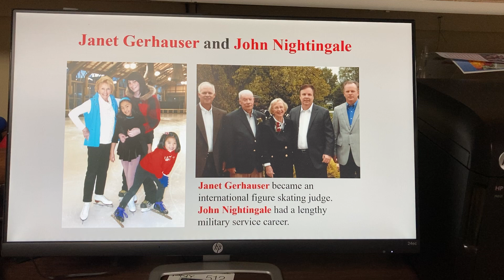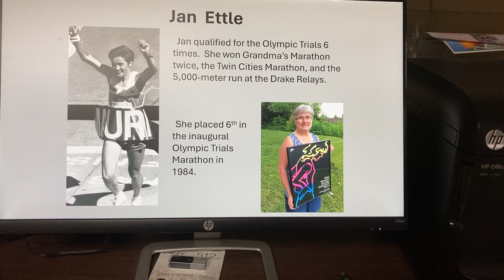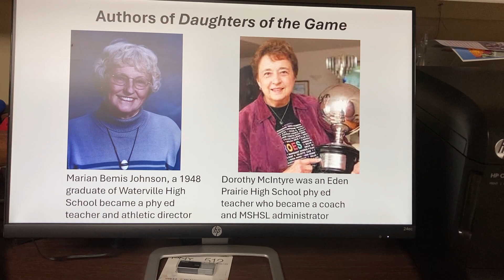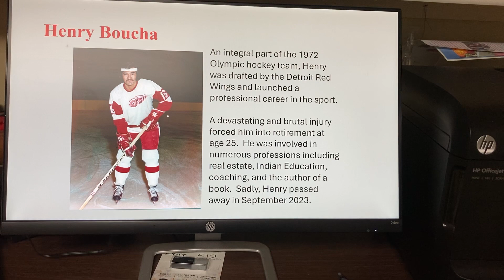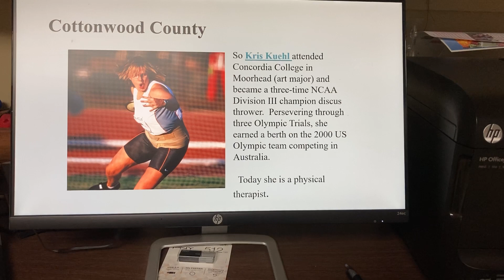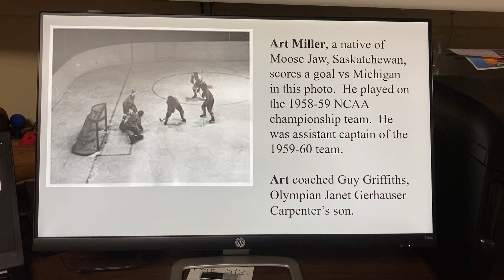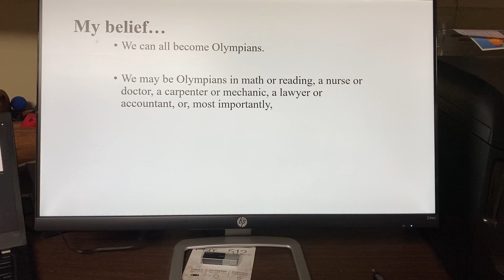MN Athletes Celebration 2024 Video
Minnesota athletes and their journeys in sport were celebrated at an event at Braemar Golf Club in  Edina, Minnesota, on Sunday, April 7, 2024.  This video highlights the athletes featured in a Power Point slide show.  They include:  Danny Docherty, 2020 and 2024 Olympic Trials marathon qualifier from St. Paul; Janet Gerhauser Carpenter, 1952 pairs figure skating Olympian of Minneapolis; Jim Grahek, 1980 ski jumping Olympian from Ely; Karie Ploof Tuttle, All-American gymnast at the University of Minnesota from Shakopee; Aaron Banks, 2000 Olympic Trials finalist in the shot put from Marshall; Dave Metzen, national hockey team member in the 1960s of South St. Paul; Bruce Mortenson, state champion in the mile, 1964 NCAA steeplechase champion from St. Louis Park; Greg Boone, All-American basketball player from Minneapolis; Craig Sarner, 1972 Olympian on the silver medal-winning US hockey team; and Emi Trost, 1500-run Division II champion from Cannon Falls/Goodhue who runs for Minnesota Distance Elite.